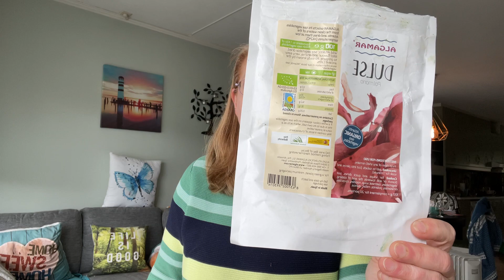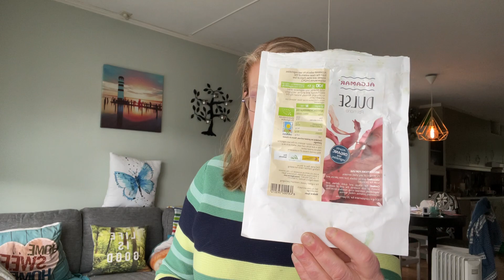Love and heal yourself part 1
In this video I talk about health, loving yourself - eating healthy, and feeding your body.

More to come in part 2